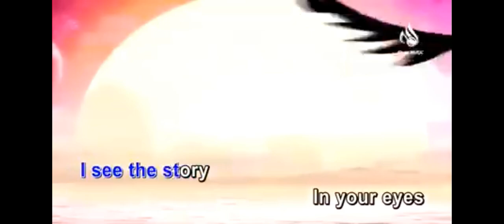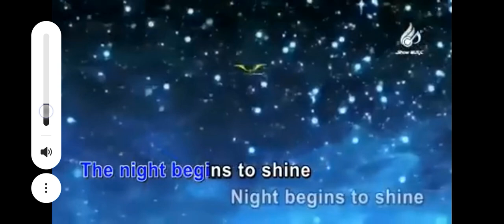31 December 2022